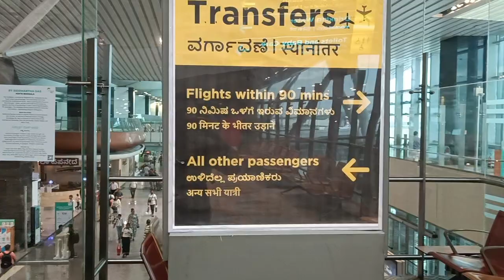How to manage flight in Bangalore airport ,बेंगलुरु एयरपोर्ट में फ्लाइट कैसे मैनेज करें